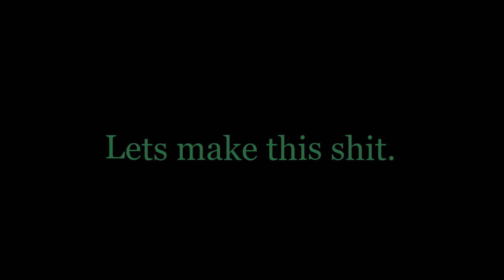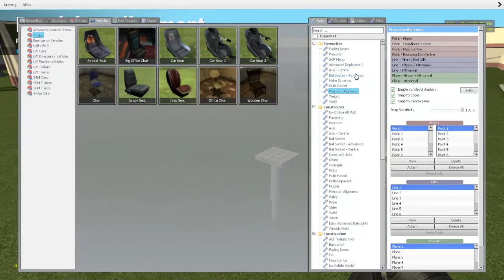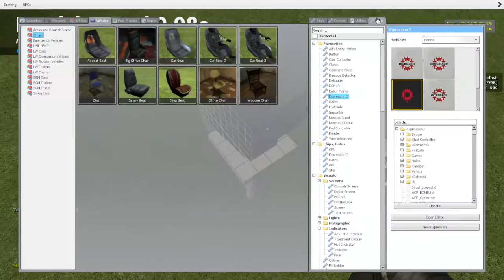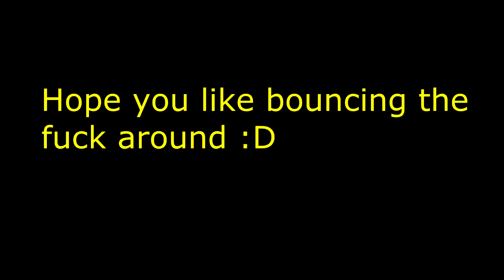Gmod simple pogo stick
How2pogo